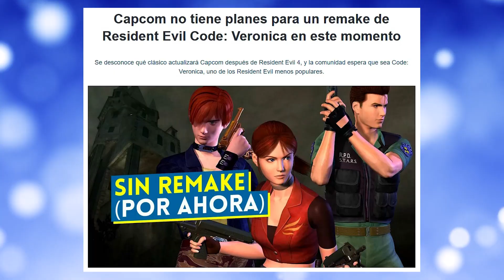Mira porque Capcom no quiere hacer el remake de Resident Evil Code Veronica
- Horarios de Streamings:
*Viernes 1:30 PM
*Sábados 1:30 PM
*Domingos 6:00 PM

Fuente : VANDAL